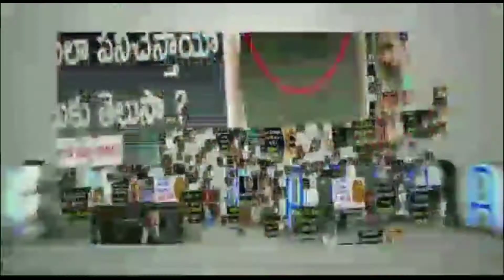Is Mahesh Babu playing Chatrapathi Shivaji Role In Rajamouli's Movie? | Telugu Movie News 2021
Is Mahesh Babu playing Chatrapathi Shivaji Role In Rajamouli's Movie? The latest news related to this movie is provoking interest Baahubali Director SS Rajamouli confirms his next film after RRR. The news that Mahesh Babu will play the role of Shivaji in this film based on the biography of Chatrapati Shivaji, exclusively On News Mantra.